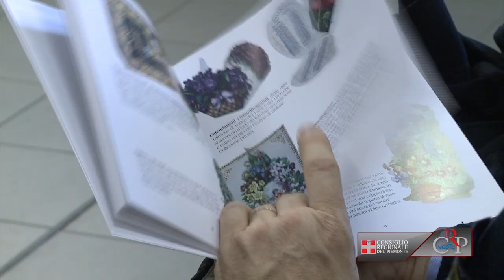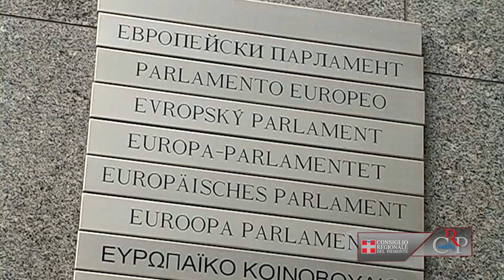CRP - Webtg n.13 del 04 aprile 2014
Nella seduta del 2 aprile il Consiglio regionale ha affrontato un ampio dibattito sul ruolo del Senato come Camera di rappresentanza dei territori. Prima della seduta, in Aula, il Difensore civico regionale ha illustrato all'Assemblea la relazione sugli interventi svolti nel 2013.

Si è svolta nell'Aula del Consiglio regionale del Piemonte, la premiazione degli studenti che hanno vinto della 33a edizione del progetto di storia contemporanea, bandito ogni anno dal Comitato regionale Resistenza e Costituzione.

La Biblioteca della Regione ha chiuso il ciclo di conferenze, ospitate per la mostra "Prima del 3D - Piccole carte a sorpresa e libri animati (XIX e XX secolo)", con gli interventi di titolari di librerie antiquarie ed editori su "Libri e carte preziose: problemi e andamento del mercato ieri e oggi".

Quattro nuovi filmati che raccontano la "quotidianità" di tempi difficili, con testimonianze di sopravvissuti ai lager e di persone che hanno vissuto in tempi di guerra e di Resistenza, sono visibili nella sezione "memoria" di crpiemonte.tv, la social tv del Consiglio regionale.

Primo viaggio-studio di vincitori della 30a edizione del concorso per scolastico "Diventiamo cittadini europei". Il gruppo di studenti ha partecipato, a Bruxelles al Parlamento europeo, al gioco di ruolo Parlamentarium e ha visitato il Comitato economico e sociale.

Concluso il Piemonte Visual Contest, ha preso il via lo spin off Piemonte Visual Storython. Serie di incontri, promossi da Csi e Consiglio regionale, con designer, giornalisti, esperti e referenti delle Pa, per la redazione di racconti da abbinare ad alcune delle infografiche proposto al Contest.